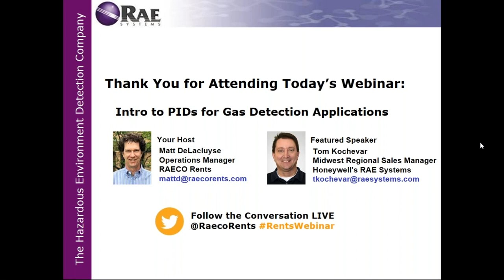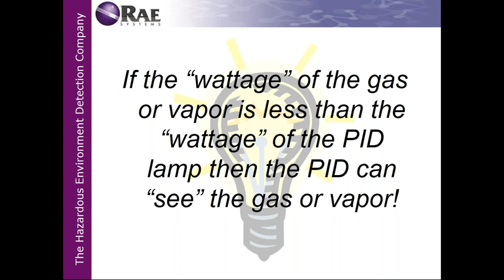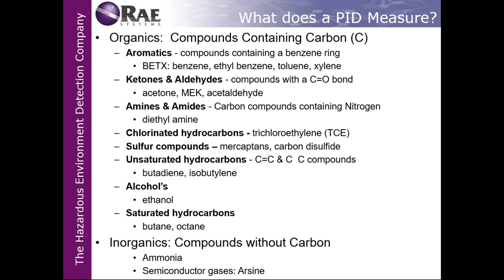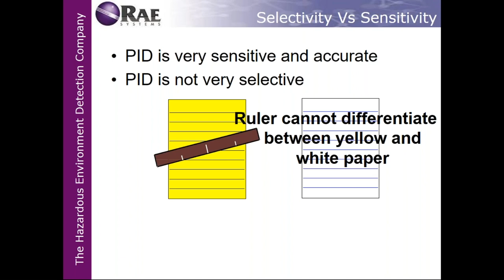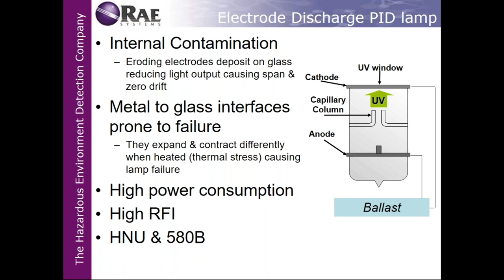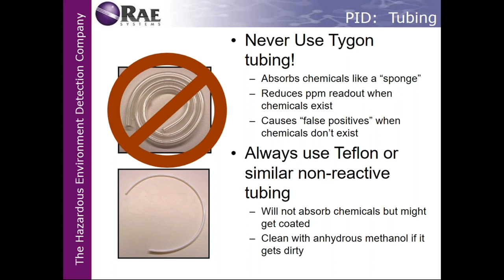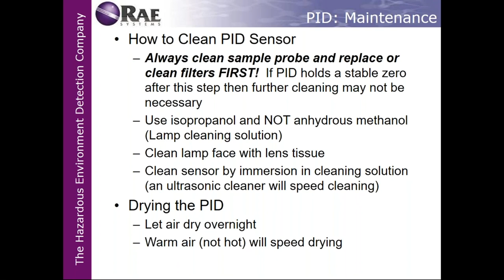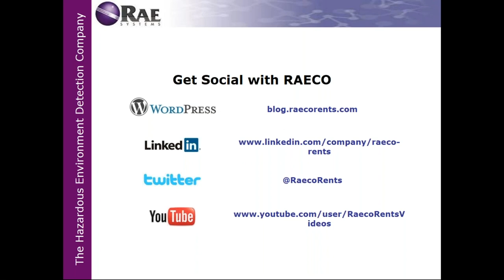Raeco Rents Webinar: Introduction to Photoionization Detectors (PIDs) for Gas Detection Applications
In this webinar, Tom Kochevar of Honeywell's RAE Systems division helps us understand the basics of photoionization detectors in gas detection applications. He covers the following topics and more: • What is a photoionization detector? What does it measure?
• How does a PID differ from the LEL sensor? Why would I use one over the other?
• Why does the photon energy of a PID lamp matter? Where would I use a 9.8eV, 10.6eV, or 11.7eV lamp? • What is a correction factor?
• How do I determine the reading of a mixture?
• Q&A
RAECO Rents is a nationwide rental service for portable environmental testing, industrial health and safety test and measurement instruments.